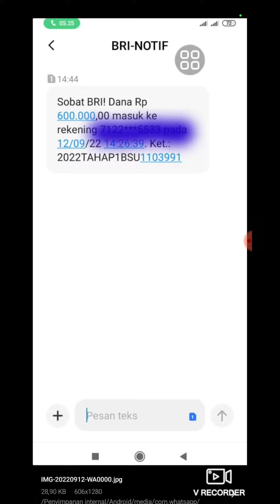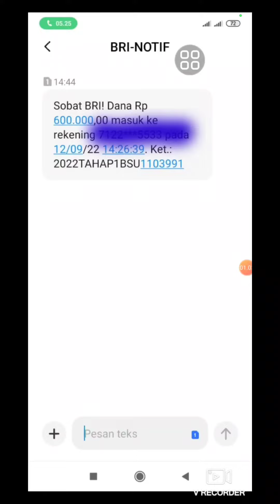BSU BPJS 2022 SUDAH CAIR#bsubpjsketenagakerjaan#bsutahap1#bsu600rbu#bltBBM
Bsu bpjs ketenagakerjaan 2022 sudah cair,ini bukti notifikasi Bank BRI, Rp 600.000 bsu tahap 1